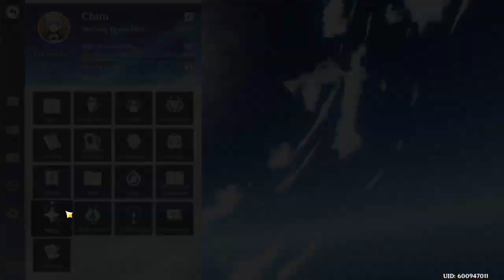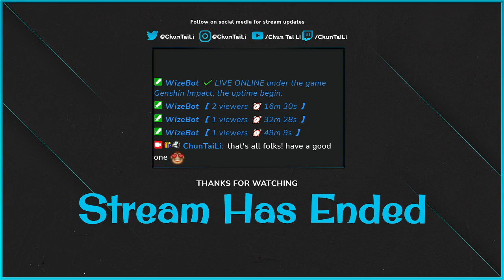quick play before I get on mind-numbing work @.@